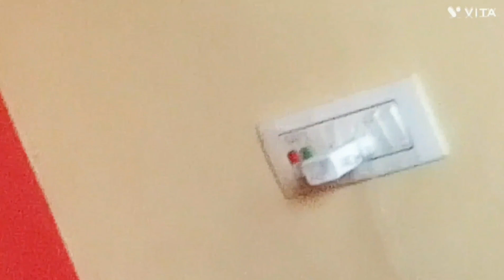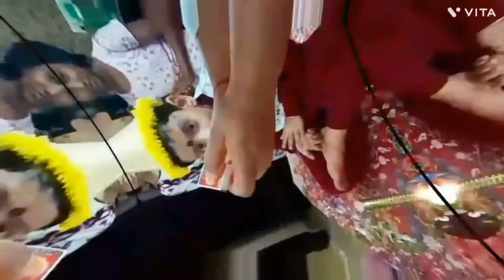Happy birthday full vedio 🎂||Tojor Birthday||Aj Tojor mamar bari happy birthday Celebration